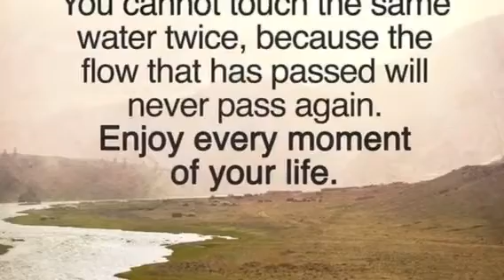My Canadian Journey